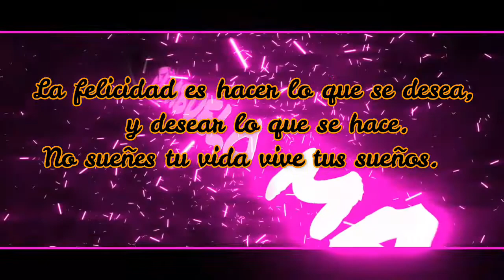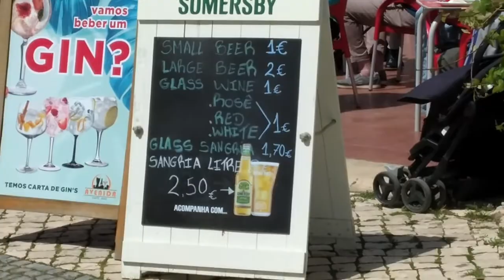Nuestra llegada a casa